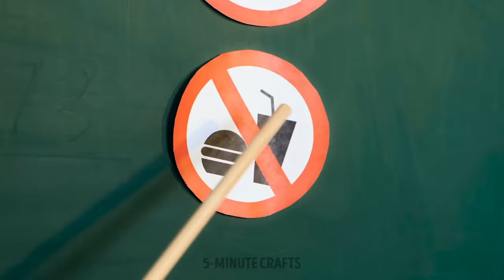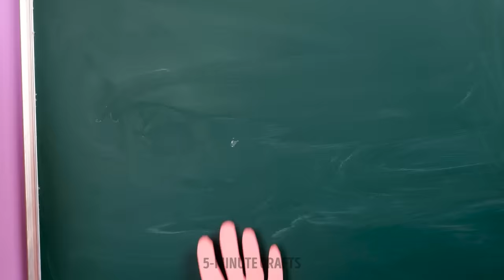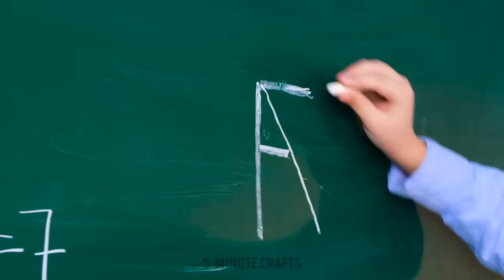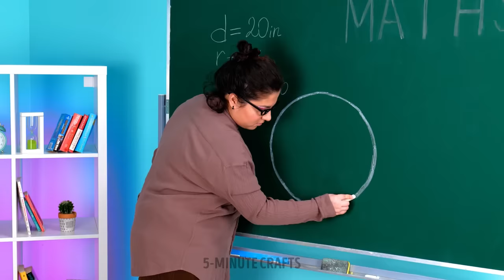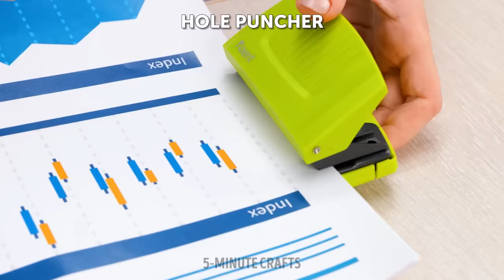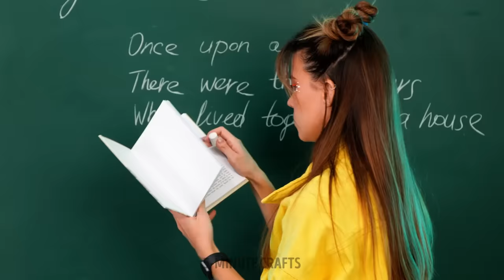Secret School Hacks And Rainbow School Crafts 🤩🌈😍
Get ready to be amazed as we showcase secret school hacks that will boost your productivity, improve your study habits, and help you stay organized. Discover innovative ways to take notes, manage your time effectively, and ace your exams with confidence. These hacks will transform your school routine and set you up for success! 😎

TIMESTAMPS:
00:02 - DIY stress relief craft
00:44 - DIY shiny diary
01:08 - Genius school hacks